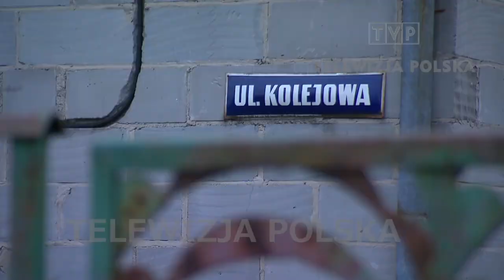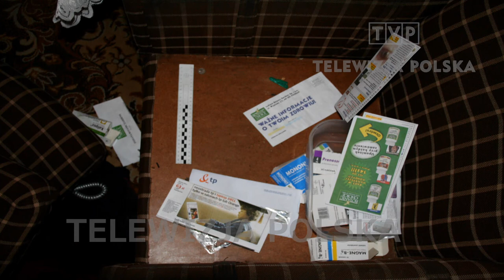997 Ostrołęka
W 2007 roku w Ostrołęce doszło do napadów na starsze osoby. Podczas jednego z nich zamordowano Pana Stanisława.Więcej w materiale dla Magazynu kryminalnego 997 na TVP1, realizacja Szymon Wochal, zdjęcia Robert Wypych. Emisja w 2019.